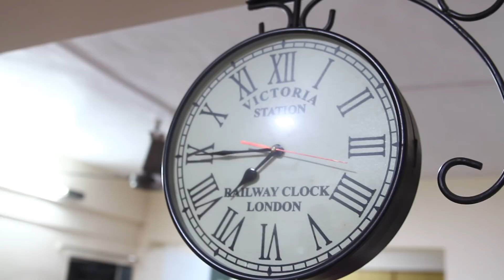Birthday and Feast day wishes to His Eminence George Cardinal Alencherry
The Eparchy of Kalyan was blessed by the visit of His Eminence George Cardinal Alencherry on his trip to Sagar. His Eminence was travelling to Sagar via Mumbai for the Episcopal Ordination of, then, Msgr. James Athikalam. His Excllency Mar Thomas Elavanal and a few priests present at the the Bishop House of the Kalyan Eparchy welcomed him and were able to celebrate the birthday and feast day of beloved Cardinal. The Kalyan Eparchy wishes him the prayers and greetings of Bithday (19th  March) and Feast Day (24th March)